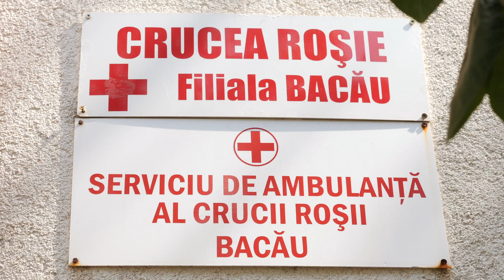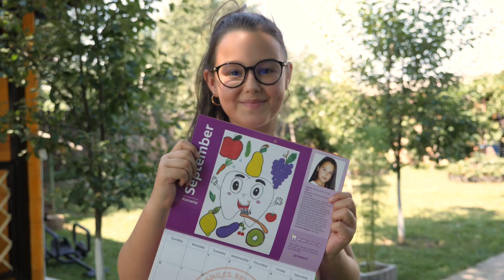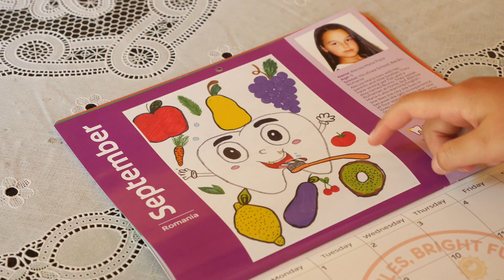Alecsia-Maria Popa este câștigătoarea Bursei Colgate "My Bright Smile™" din 2020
Alecsia-Maria Popa, o fetiță de 9 ani din Bacău, este unul dintre câștigătorii concursului internațional de desene Colgate "My Bright Smile™". Decizia a fost luată de un juriu din New York.

Competiția My Bright Smile™ a devenit deja tradiție în Programul Școlar Colgate. Copiii cu vârste cuprinse între 6 și 9 ani pot participa la concursul internațional cu desene inspirate din lecțiile de igienă a dinților din cadrul programului. Anual, cele mai bune 12 desene din întreaga lume sunt premiate și selectate pentru a fi incluse în calendarul global Colgate „My Bright Smile™”, iar în 2020, Alecsia este printre premianți.